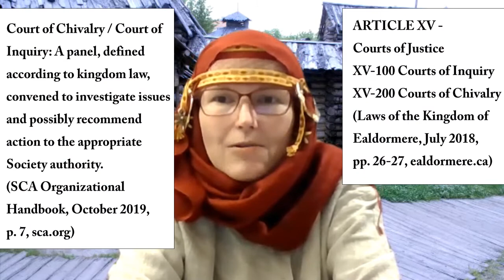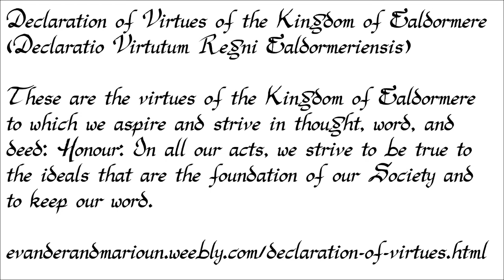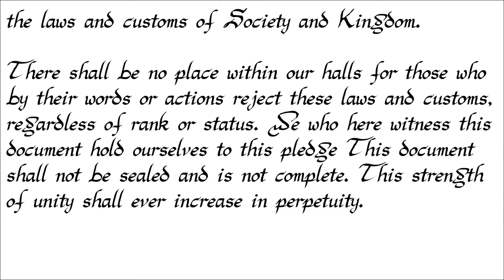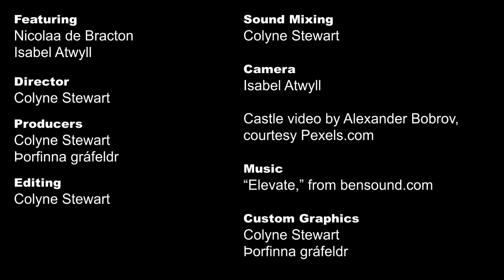In Conversation with Nicolaa de Bracton about the Office of the Lawspeaker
Her Majesty Isabel Atwyll interviews Magistra Nicolaa de Bracton about the Office of the Lawspeaker, a kingdom officer devoted to conflict resolution. A shorter version of this interview appeared in episode nine of Ealdormere at Home.